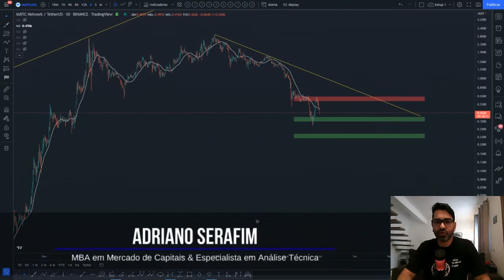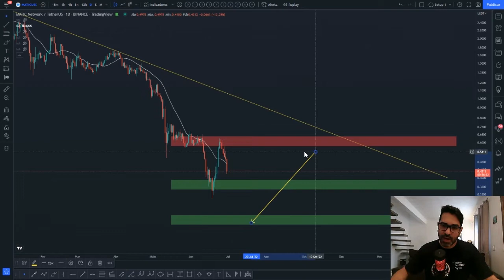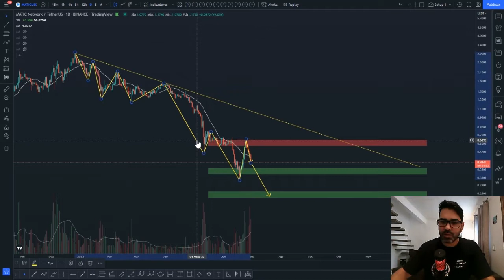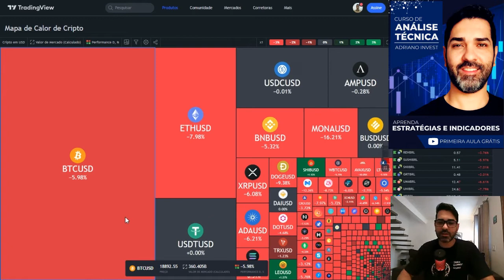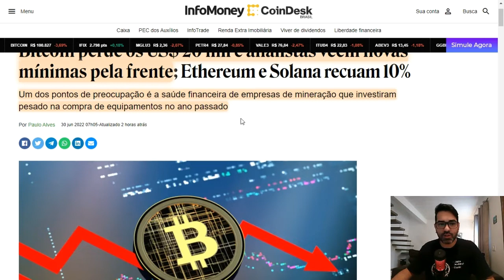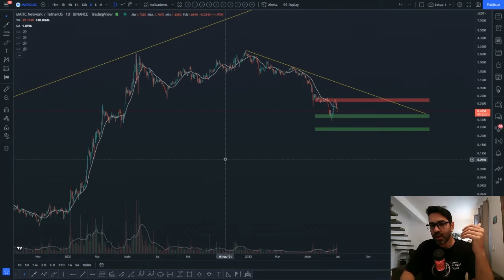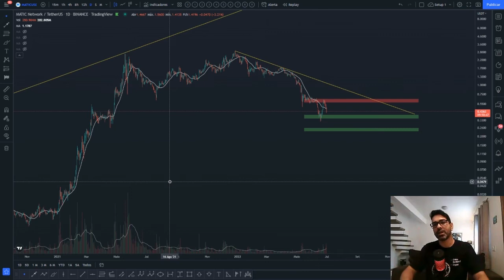POLYGON MATIC 🔻 NOVA QUEDA AGRESSIVA! 😧 ANÁLISE TÉCNICA/GRÁFICA DE HOJE 📈📉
Análise técnica/gráfica de hoje da Polygon MATIC com a projeção de preço para esta criptomoeda. Você acha que vale a pena investir nesta cripto? Você pretende comprar ou vender? Deixe a sua opinião nos comentários 💬👇

1. Abra sua conta com o link acima e faça a verificação de identidade.
2. Faça um depósito para sua conta Binance em até 14 dias.
3. Negocie suas primeiras criptos em até 14 dias.

ATENÇÃO INVESTIDORES!